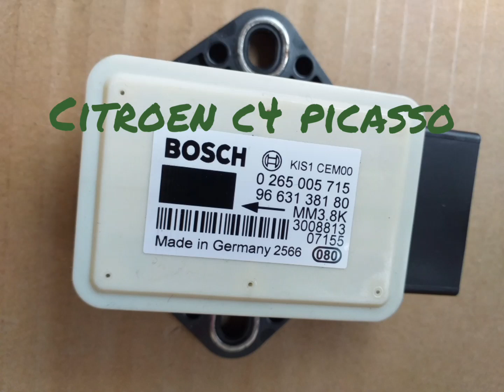Citroen C4 Picasso ESP modul location & removal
How to remove ESP control unit / computer on Citroen C4 Picasso / Grand Picasso

ESP computer location on Citroen C4 Picasso